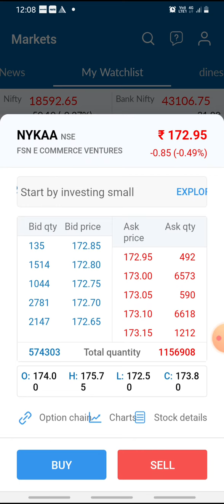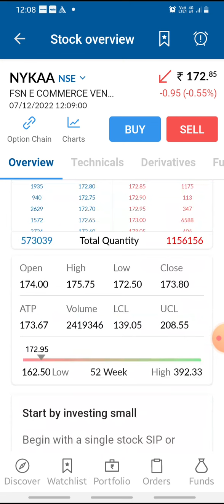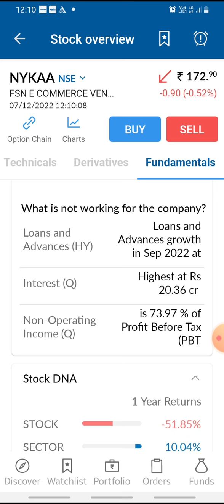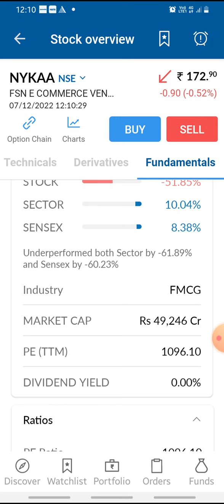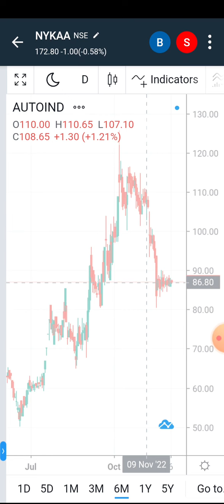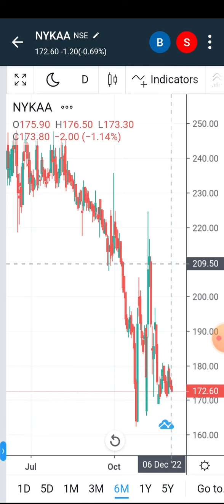nykaa share latest news || nykaa share analysis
nykaa share latest news today||100%profit lifetime profit in share market

You will get the following benefits :

1.Free Demat Account
2.Zero Equity Delivery
3.₹20 Per Order in Intraday, commodity and currency
4.Limit Upto 48 Times
5.MTF Facility Available
6.30 Years Of Trust

nykaa
nykaa SHARE
nykaa Q3 RESULTS
nykaa DIVIDEND
nykaa Q3 RESULT ANALYSIS
nykaa Share Review
nykaa Stock Analysis
nykaa Stock Technical Analysis
nykaa Stock Latest News
nykaa Stock News
nykaa Stock Today
nykaa Stock Price
nykaa Stock View
nykaa dividend
nykaa RESULT
nykaa RESULT ANALYSIS
Rakesh Jhunjhunwala news
nykaa q3 ruselt date
Rakesh Jhunjhunwala portfolio Rakesh Jhunjhunwala nykaa
nykaa ruselt date
@Market Prediction